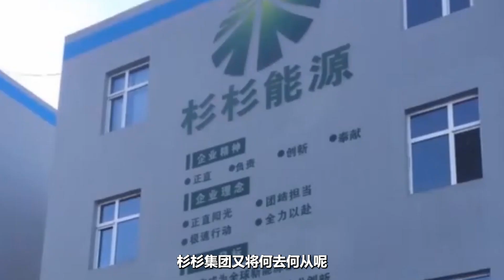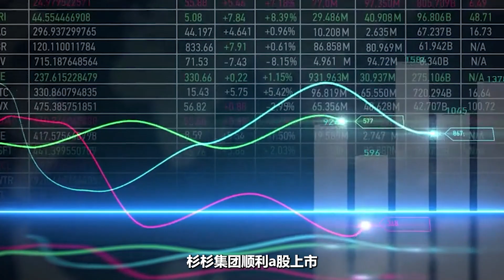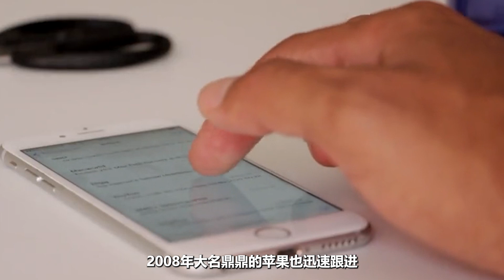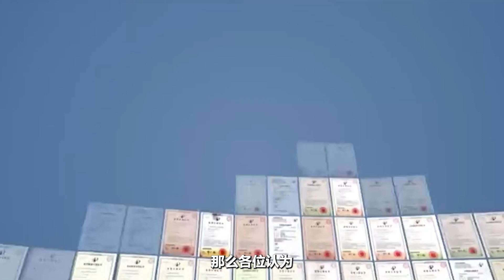传奇浙商靠做西装起家，成功转型新能源大佬，如今规模超过400亿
他是一代传奇浙商，曾打造国民级西装品牌，却在世纪之交选择转型新能源，如今已将企业做成全球最大的锂电池生产企业，他就是杉杉集团的创始人郑永刚。今年10月，杉杉集团的一则讣告引起了商界的不少关注，那就是其集团创始人郑永刚于当日因心脏病去世，享年65岁。65岁对一名企业家来说并不算太大的年龄，因此郑永刚的离世引起了不少商界人士的惋惜。郑永刚白手起家，打造出了如今规模超过400亿，在锂电池制造上登顶全球的杉杉集团。那么郑永刚是如何做到这一切的，在他走后，杉杉集团又将何去何从呢？